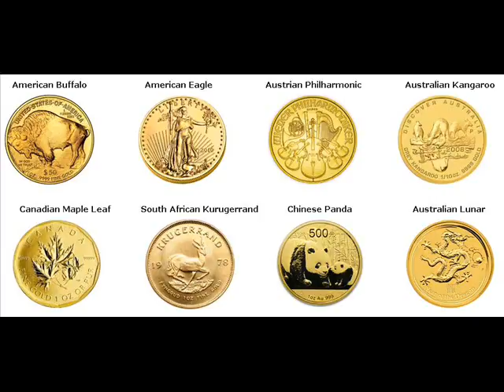Gold Bars For Sale Union Charter Township Michigan